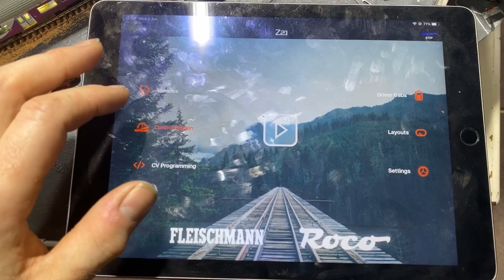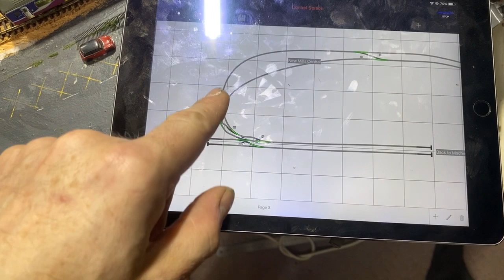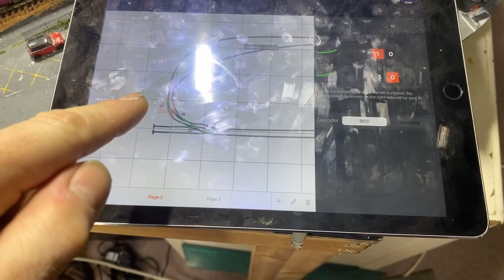N GAUGE MODEL RAILWAY - PROBLEMS SOLVED & BIT OF TRAIN RUNNING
N GAUGE MODEL RAILWAY  – PROBLEMS SOLVED & BIT OF TRAIN RUNNING (as in a running session).

It’s been quite a frustrating few days sorting these issues, but am glad it’s done now. More ripping up of track, relaying track, messing about with accessory decoders etc etc

So in detail, in this video I:
- Explain what happened to the track and what I did to solve it.
- Explain why the points ‘disconnected‘ from the system.
- And how I reprogrammed them on Z21.
- Explain how I reconnected New Mills sound.
- Had a bit of a relax and watched sone trains lol.